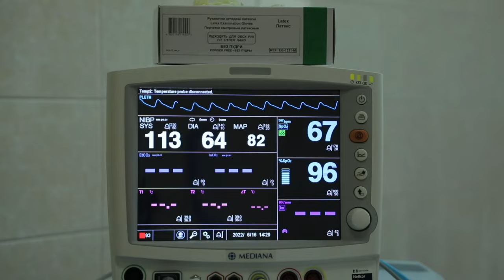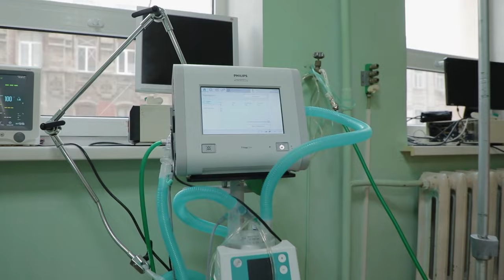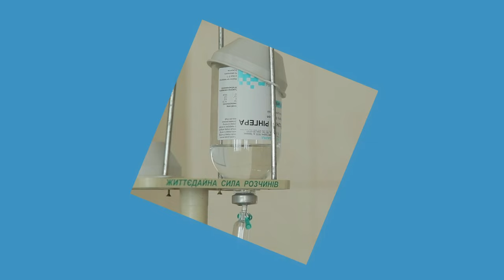ОНМедУ: до Всесвітнього Дня анестезіолога!